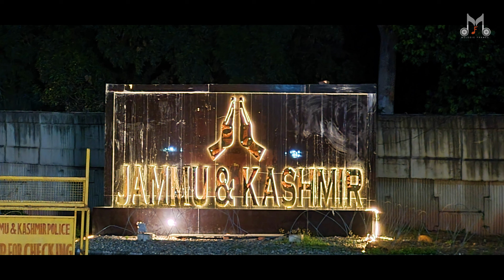Ladakh Series EP-2 | Delhi to Himachal: Chasing Dreams Through Kashmir’s Gateway | Travel Film